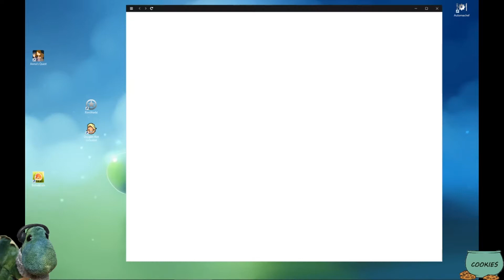Anna's Quest - Episode 9